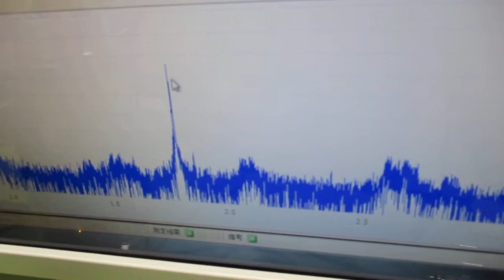複数の超音波発振制御技術